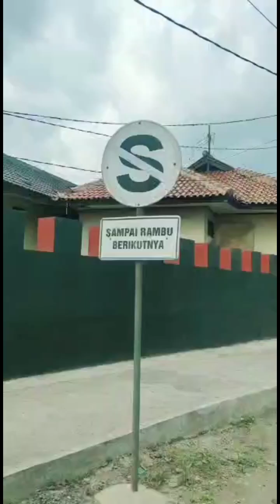Kitab Dardir Bainama : Kisah Isra Miraj Nabi Muhammad Bagian 3 || Terjemah Sunda